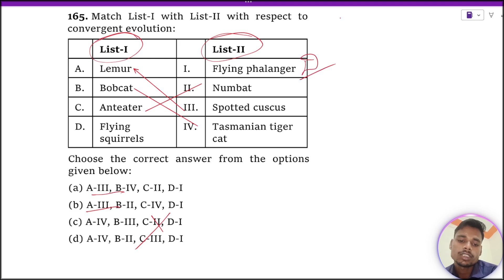Match List-I with List-II with respect to convergent evolution: List-I List-II A Lemur I Flying pha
Match List-I with List-II with respect to convergent evolution: List-I List-II A Lemur  I Flying phalanger B Bobcat II Numbat C Anteater III Spotted cuscus D Flying squirrels IV Tasmanian tiger cat Choose the correct answer from the options given below: (1) A-III, B-IV, C-II, D-I (2) A-III, B-II, C-IV, D-I (3) А-IV, В-ІІІ, C-II, D-I (4) A-IV, B-II, C-III, D-I